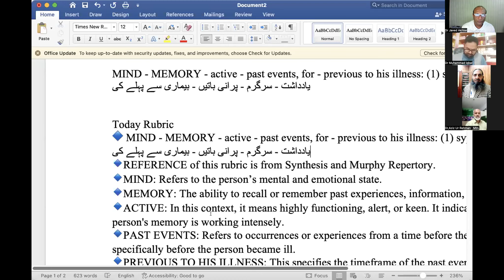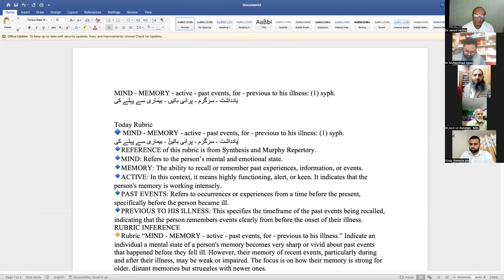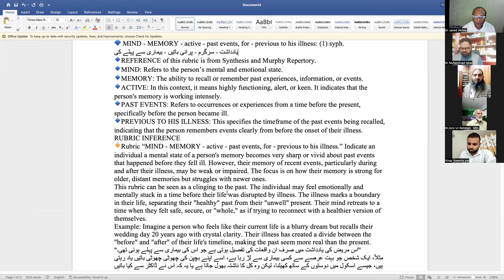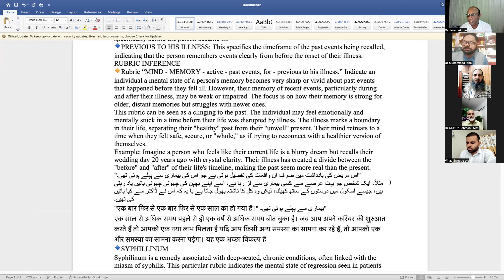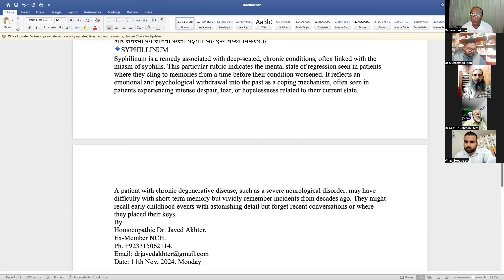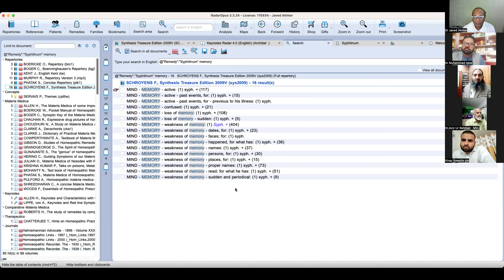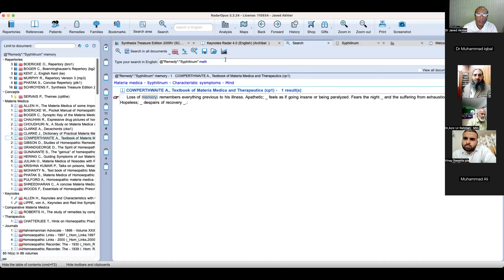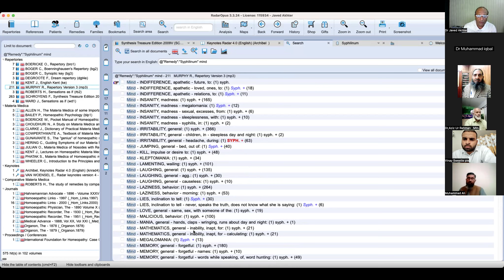MIND-MEMORYactivePast eventsForPreviousToHis illness.Syphیادداشت سرگرم پرانی باتیں بیماری سے پہلے کی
Today Rubric
🔷 MIND - MEMORY - active - past events, for - previous to his illness: (1) syph.
یادداشت - سرگرم - پرانی باتیں - بیماری سے پہلے کی
🔹REFERENCE of this rubric is from Synthesis and Murphy Repertory.
🔹MIND: Refers to the person’s mental and emotional state.
🔹MEMORY: The ability to recall or remember past experiences, information, or events.
🔹ACTIVE: In this context, it means highly functioning, alert, or keen. It indicates that the person's memory is working intensely.
🔹PAST EVENTS: Refers to occurrences or experiences from a time before the present, specifically before the person became ill.
🔹PREVIOUS TO HIS ILLNESS: This specifies the timeframe of the past events being recalled, indicating that the person remembers events clearly from before the onset of their illness.
RUBRIC INFERENCE
🔸Rubric “MIND - MEMORY - active - past events, for - previous to his illness.” Indicate an individual a mental state of a person's memory becomes very sharp or vivid about past events that happened before they fell ill. However, their memory of recent events, particularly during and after their illness, may be weak or impaired. The focus is on how their memory is strong for older, distant memories but struggles with newer ones.
This rubric can be seen as a clinging to the past. The individual may feel emotionally and mentally stuck in a time before their life was disrupted by illness. The illness marks a boundary in their life, separating their "healthy" past from their "unwell" present. Their mind retreats to a time when they felt safe, secure, or "whole," as if trying to reconnect with a healthier version of themselves.
Example: Imagine a person who feels like their current life is a blurry dream but recalls their wedding day 20 years ago with crystal clarity. Their illness has created a divide between the "before" and "after" of their life's timeline, making the past seem more real than the present.
"اس مریض کی یادداشت میں صرف ان واقعات کی تفصیل ہوتی ہے جو اس کی بیماری سے پہلے ہوئی تھی۔"
مثلاً، ایک شخص جو بہت عرصے سے کسی بیماری سے لڑ رہا ہے، اسے اپنے بچپن کی چھوٹی چھوٹی باتیں یاد رہتی ہیں، جیسے اسکول میں دوستوں کے ساتھ کھیلنا، لیکن وہ کل کا ناشتہ بھول جاتا ہے یا یہ کہ اس نے ڈاکٹر سے کیا باتیں کی تھیں۔
"एक बार फिर से एक बार फिर से एक साल का हो गया है।" بیماری سے پہلے ہوئی تھی۔"
एक साल से अधिक समय पहले से ही एक वर्ष से अधिक समय बीत चुका है। जब आप अपने करियर की शुरुआत करते हैं तो आपको एक नया लाभ मिलता है यदि आप किसी अन्य समस्या का सामना कर रहे हैं, तो आपको एक और समस्या का सामना करना पड़ेगा। यह एक अच्छा विकल्प है
🔹SYPHILLINUM
Syphilinum is a remedy associated with deep-seated, chronic conditions, often linked with the miasm of syphilis. This particular rubric indicates the mental state of regression seen in patients where they cling to memories from a time before their condition worsened. It reflects an emotional and psychological withdrawal into the past as a coping mechanism, often seen in patients experiencing intense despair, fear, or hopelessness related to their current state.
A patient with chronic degenerative disease, such as a severe neurological disorder, may have difficulty with short-term memory but vividly remember incidents from decades ago. They might recall early childhood events with astonishing detail but forget recent conversations or where they placed their keys.
By
Homoeopathic Dr. Javed Akhter,
Ex-Member NCH.
Date: 11th Nov, 2024. Monday